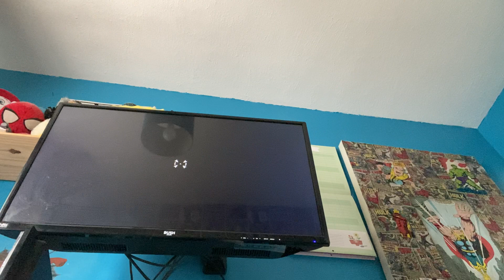Part 5 couldn’t think o name